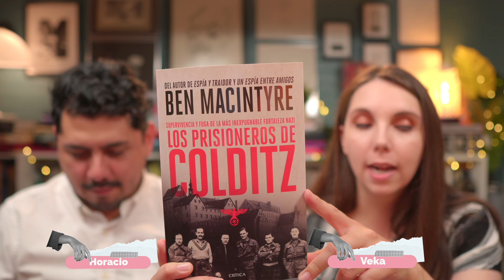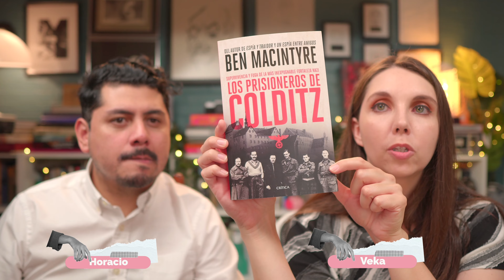Recomendación literaria: Los prisioneros de Colditz, sobre la Segunda Guerra Mundial!